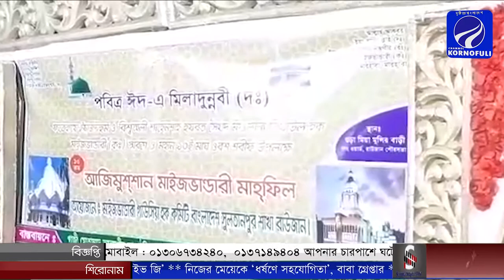রাউজানে মাইজভাণ্ডারীর ওরশ উপলক্ষে মাইজভাণ্ডারী মাহফিল অনুষ্ঠিত